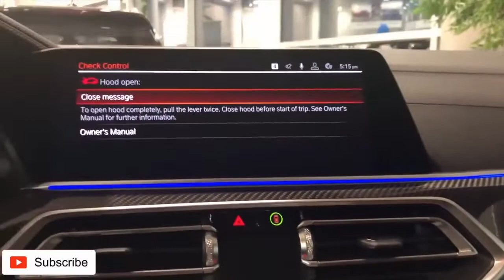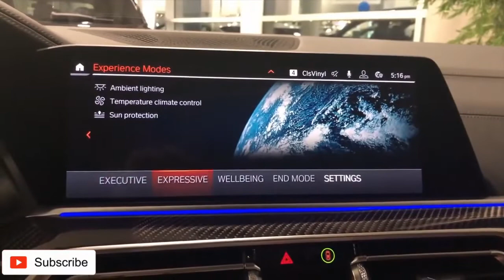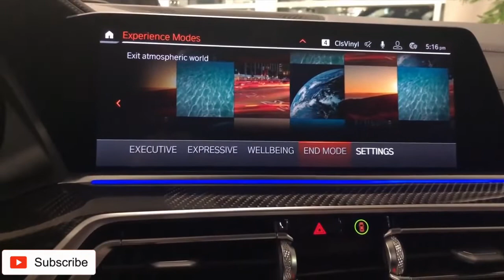2020 BMW X6 M50i